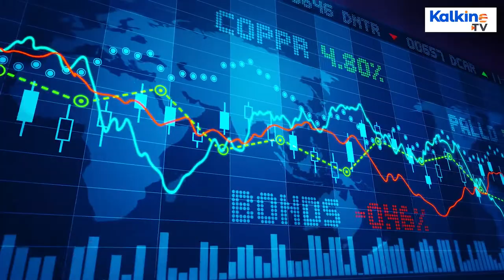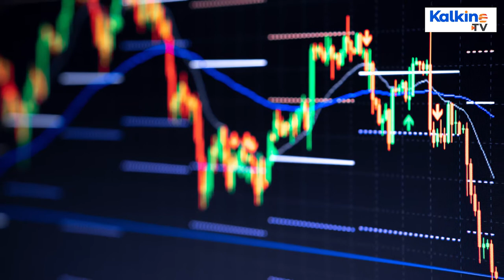Which are the best renewable energy stocks to invest in 2021?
In this video ,you will know about why there is a focus on 3 green energy stocks. For more details watch this video.